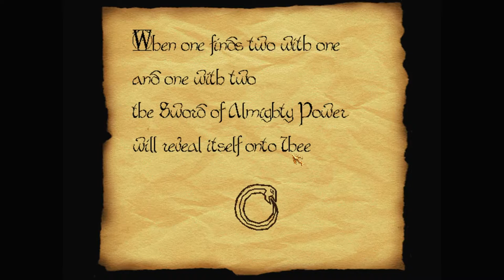Let's play Thief fan missions: Crom's Blade, episode 3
After getting lost in the mines and the snow monster's caves, Garrett finally finds his way to Crom's throne room. The lost blade will be his at last! With the blade in hand, it's time to return to the train.

Crom's Blade is a Thief 2 fan mission by Schwaa (J. Knez). – and the download from ThiefMissions